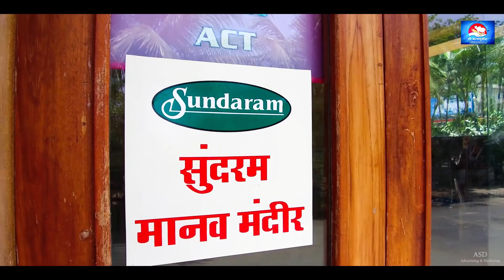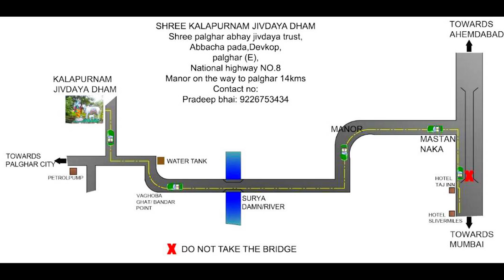Palghar Gaushala | Short Documentary Film | ASD Film Works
Palghar Gaushala | Corporate Film | ASD Films

Directed & Edited by Karamjit Sohal

A beautiful Gaushal, home of many orphan animals, specially cows. Shree Palghar Jeevdayadham, a great helping hand in terms of cow saving from being killed ruthlessly by cow-killers for beef meat supply. From all the cows, few recovered from accidental areas, few from cow-killer, few ill from roadside.

Special Thanks
Mr. Raichand (Chairman - Sundaram Books)
Mr. Suresh Savla (Chairman - Vidhata Books)
& other trustees of Shree Palghar Jeevdayadhaam Gaushala